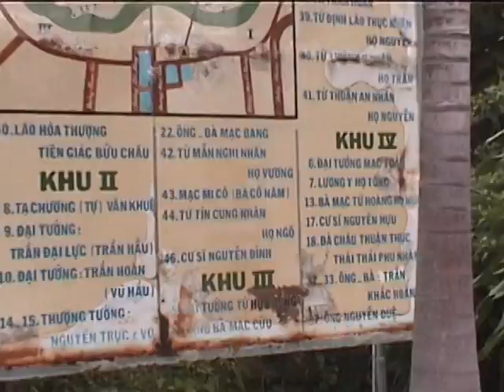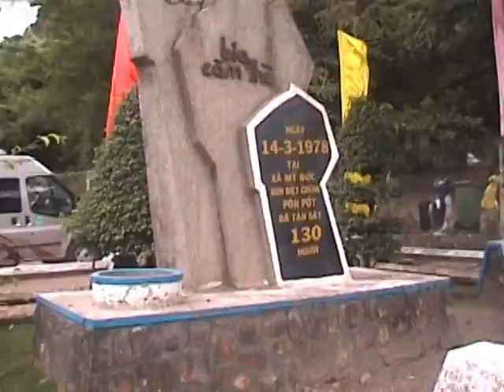FAMIMIENTAY2011PART4.mpg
Ca nha di tham quan mien tay tu ngay 4.7.2011 den ngay 8.7.2011 Nhan viec gia dinh ben Tay ve Viet Nam, ca nha doan tu vui ve.